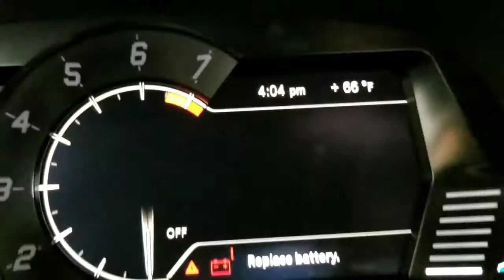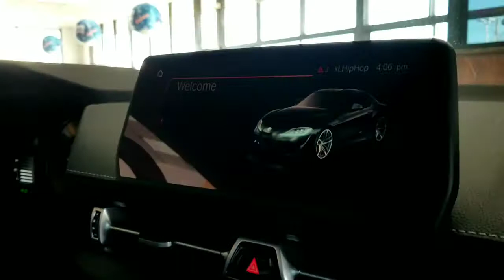2021 Toyota Supra premium 3.0 walk around in 4k quality